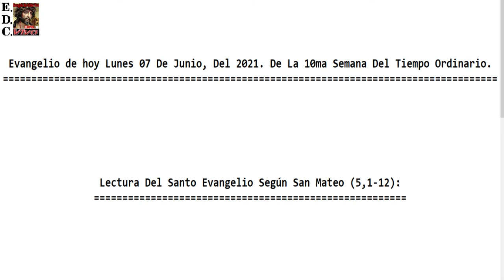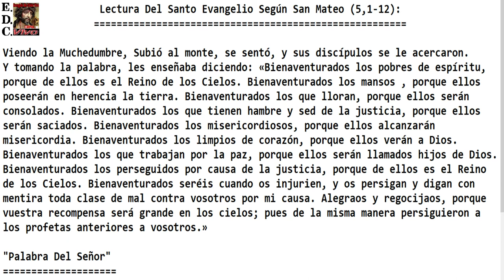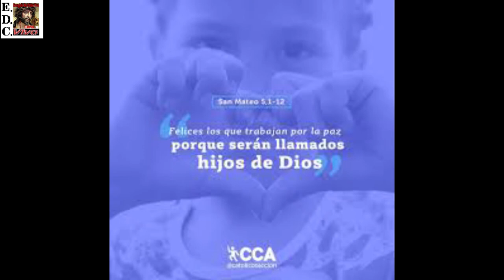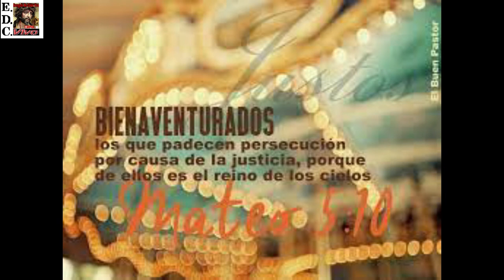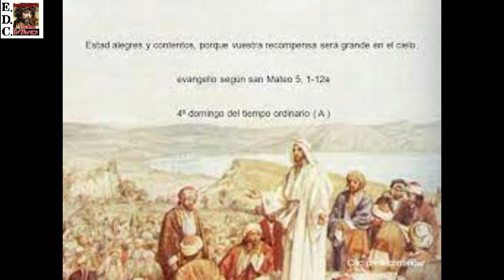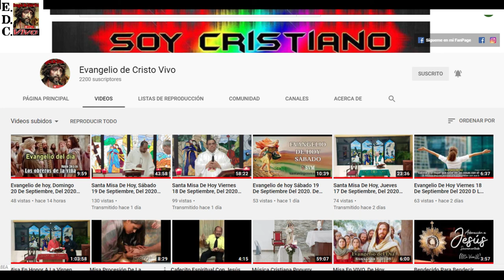Evangelio de hoy Lunes 07 De Junio Del 2021. De La 10ma Semana Del Tiempo Ordinario.